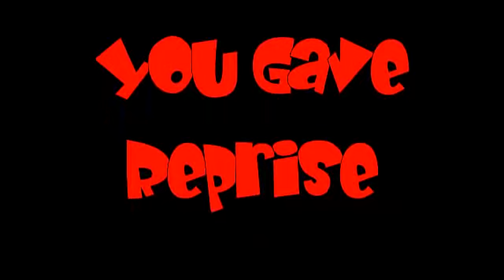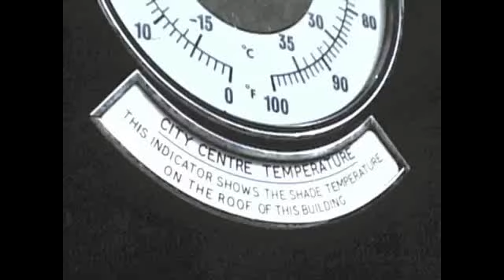The Coopers You Gave Reprise